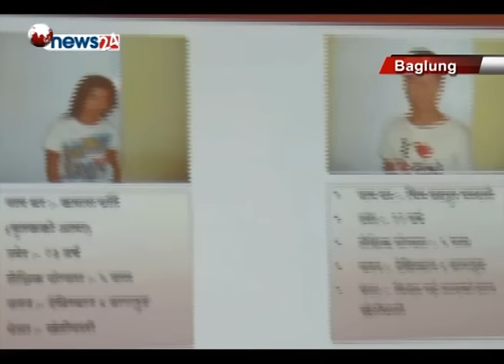आगलागीमा मृत्यु भएको भनिएका दुई बालबालिकाको हत्या भएको पुष्टि - NEWS24 TV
बागलुङको बोहोरा गाउँमा आगलागीमा परी मृत्यु भएको भनिएका दुई बालबालिकाको हत्या भएको रहस्य खुलेको छ । गत वैशाख १४ गते साँझ बोहोरा गाउँ ७ सानो जिरी स्थित हेमबहादुर घर्तिको घर गोठमा आगलागी हुँदा उनका ६ बर्षीया नातिनी समून्द्रा घर्ति र ३ बर्षीय नाति मनोज घर्तीको ज्यान गएको थियो ।